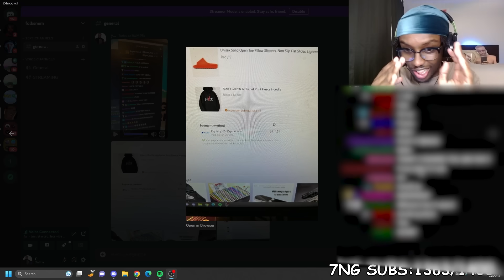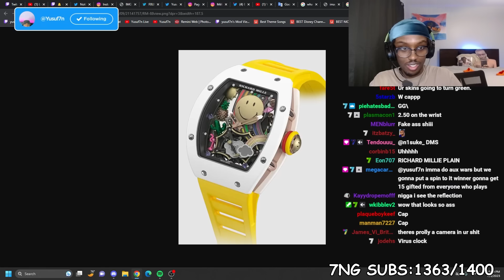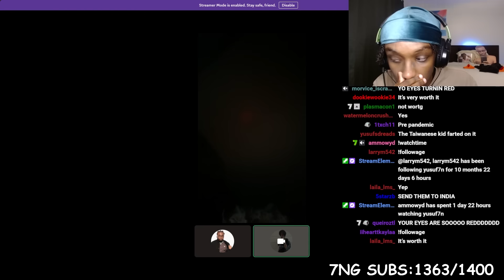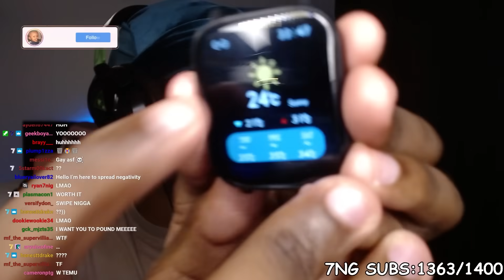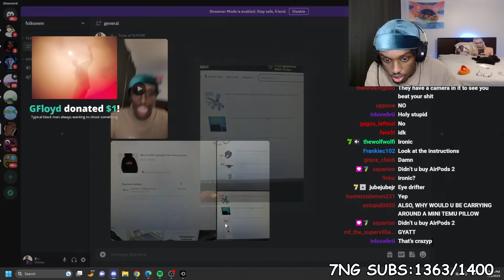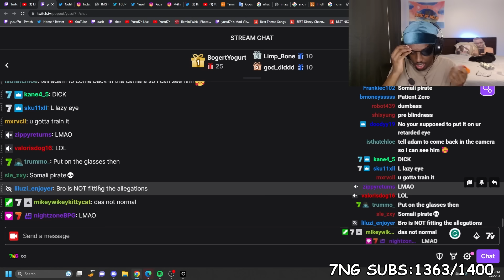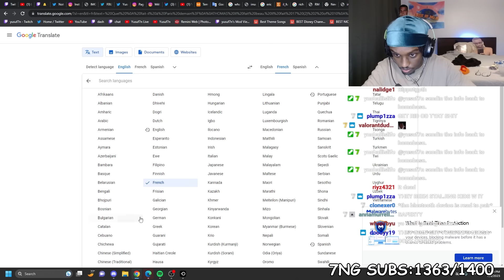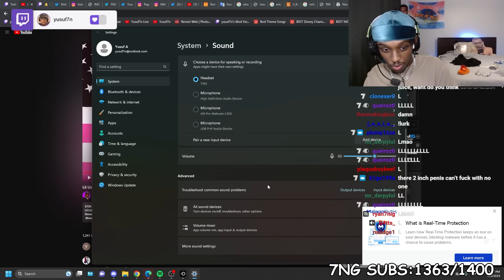I Bought Fake Items From Temu And Unboxed Them..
In This Video Yusuf7n unboxes fake items that he bought from Temu